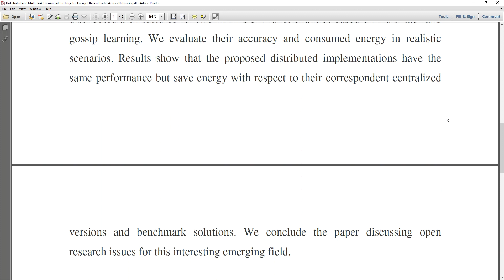Distributed and Multi Task Learning at the Edge for Energy Efficient Radio Access Networks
* Complete Source Code
 * Complete Documentation
 * Complete Presentation Slides
 * Flow Diagram
 * Database File
 * Screenshots
 * Execution Procedure
 * Readme File
 * Video Tutorials
 * Supporting Softwares

Support Specialization
 * 24/7 Support
 * Ticketing System
 * Voice Conference
 * Video On Demand
 * Remote Connectivity
 * Document Customization

College Projects
Student FinalYearProjects